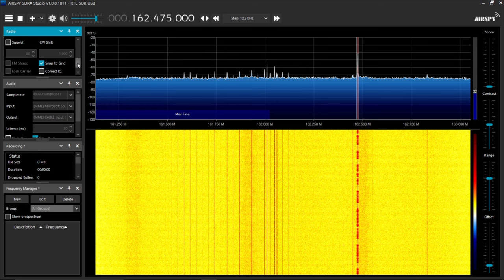*Double Header* Tornado Warning - EAS #2-3 - 6/25/2021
The first tornado warning is for Southeastern Cass Co. The second one is for East Central Carroll Co. and Northwestern Howard Co. Captured on 6/25/2021